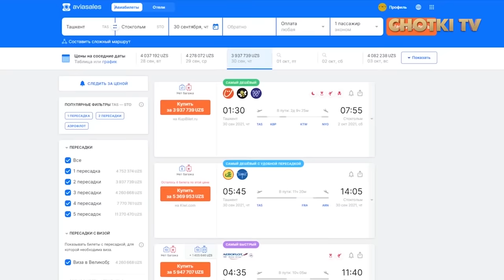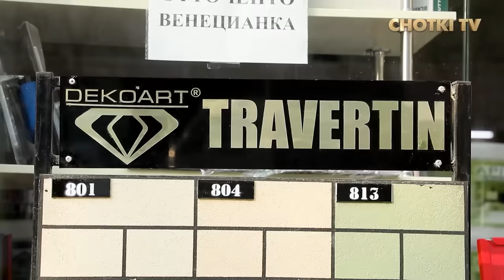XURMACHA QILIG'INI UYINDA QIL, MEN BOG'CHA OPA EMASMAN, ALAM QILSIN, YOR YOR KO'RSATUVI HAQIDA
– kassadan tezroq! Moskvaga chiptalar 2 million so'mdan